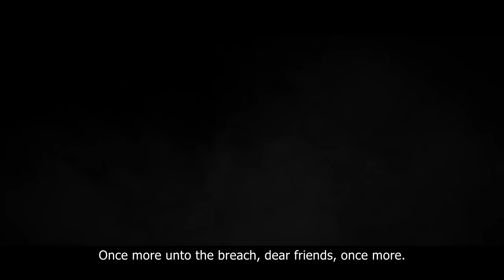The Real Rainbow Six: conosciamo i S.A.S. (ITA)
Rainbow Six: Siege vanta un'ampia gamma di operatori provenienti da forze speciali di tutto il mondo. Vediamo di conoscere meglio questi reparti partendo dai Special Air Service inglesi alias i S.A.S.